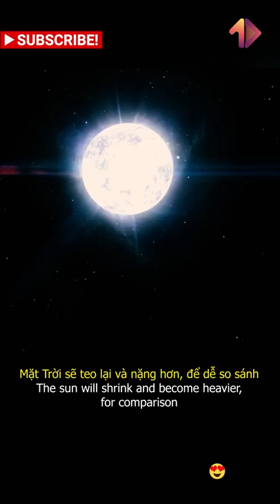Mặt Trời sẽ kết thúc như thế nào? Nuốt lấy Trái Đất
Mặt Trời sẽ kết thúc như thế nào?
Mặt trời sẽ trở thành một ngôi sao lùn trắng, sau khoảng 4 tỉ năm nữa, mặt trời sẽ teo lại và nặng hơn.
Để so sánh, Mặt trời sẽ có kích thước gần bằng Trái Đất nhưng lại nặng hơn Đất 1 triệu lần.
Ánh sáng từ Sao lùn Trắng, có thể giúp sinh vật tiếp tục tồn tại dù độ sáng không bằng nhưng nó vẫn giúp hệ sinh thái trên Trái Đất phát triển.
Nhưng trước đó, Trái Đất phải vượt qua được, quá trình Mặt Trời biến thành Sao đỏ Khổng lồ.
Giai đoạn mà Mặt Trời nở ra gấp 100 lần, bao trùm luôn cả Sao Thủy, Sao Kim, Trái Đất, Mặt trăng, bởi một hỗn hợp plasma khí nóng lên đến 3000 độ.

Vũ trụ
Nasa
hệ mặt trời
hành tinh
Mặt trời kết thúc
Sao lùn trắng
Sao khổng lồ đỏ

+ Xem thêm
caocuongvu
Davo's Lingo